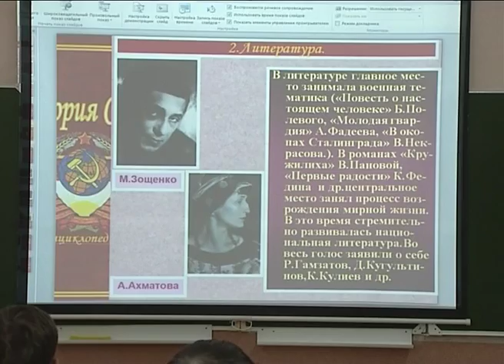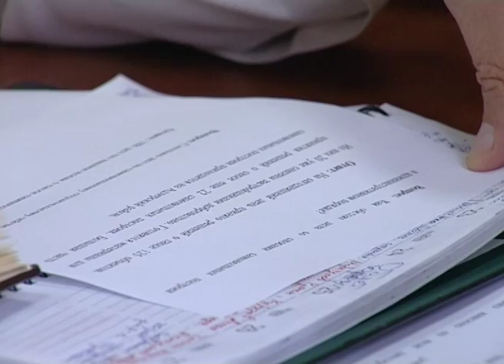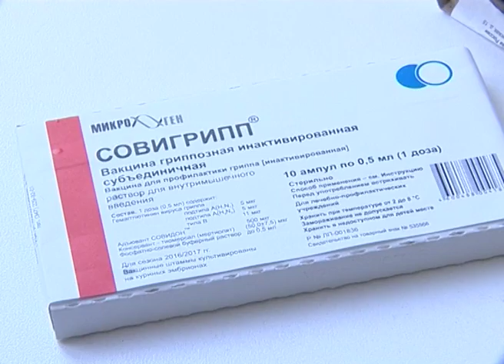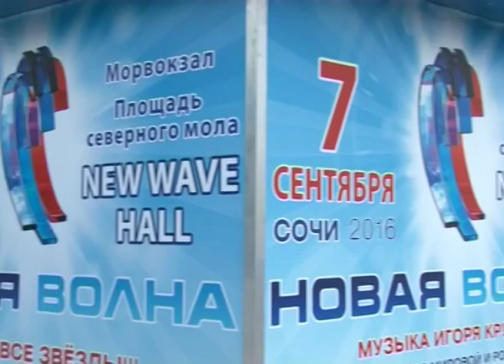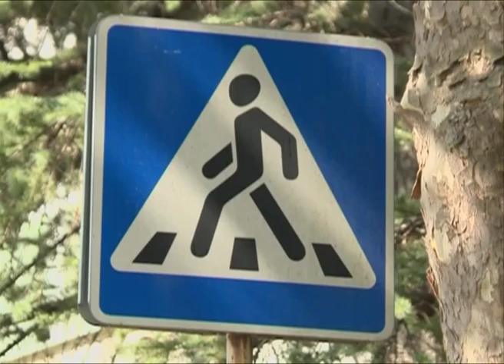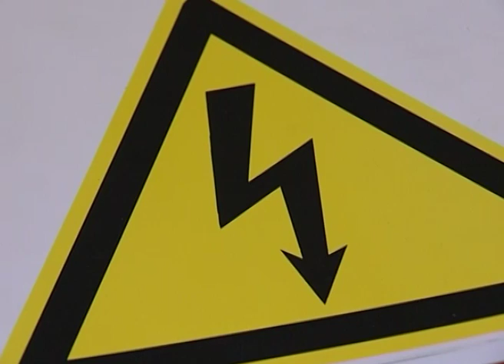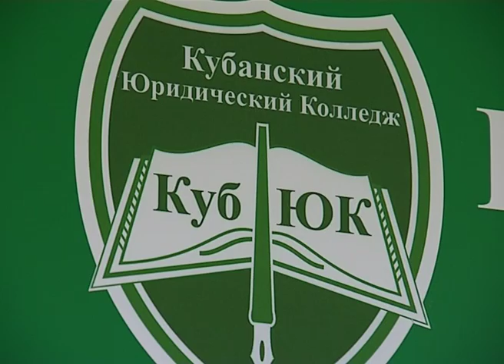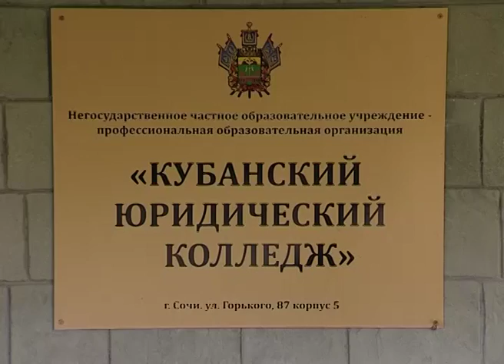Новости Сочи (Эфкате REN TV) Выпуск от 30.08.2016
Главные темы выпуска:

В Сочи снесут еще 125 незаконных объектов. А в Имеретинской долине уже демонтировали самовольную многоэтажку.

В Сочи стартовала прививочная кампания против гриппа. Первыми уколы сделали медработники.

И красиво, и профилактика ДТП. Дорожные знаки у школ освободили от зелени. А «зебру» сделали желтой.

Открыл машину- узнал свой порядковый номер. Конкурсанты «Новой волны» сегодня провели жеребьевку.

Сочи. Новости.
Телеканал Эфкате.